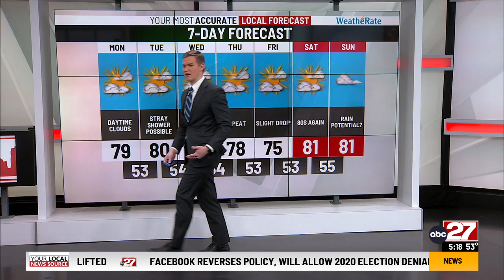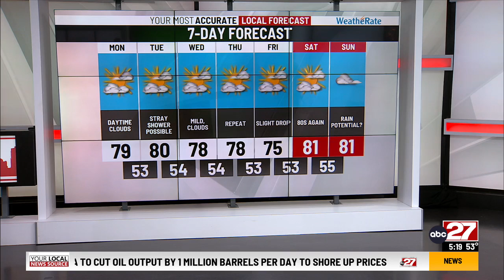Jackson's Monday Morning Forecast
Mild and dry conditions headline a mostly rainless week.